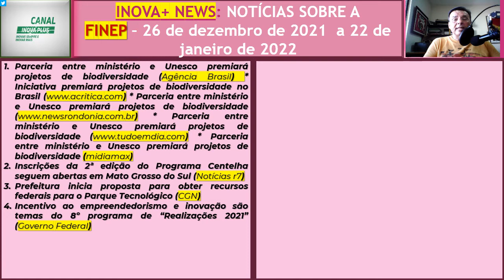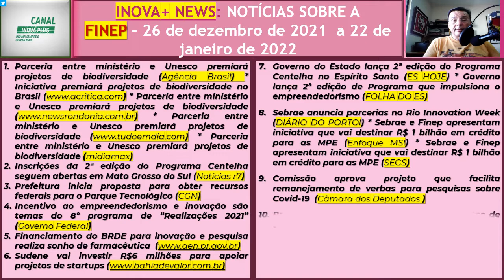INOVA+ NEWS: NOTÍCIAS SOBRE A FINEP – 26 de dezembro de 2021 a 22 de janeiro de 2022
NOTÍCIA Nº  1
Parceria entre ministério e Unesco premiará projetos de biodiversidade | Agência Brasil (ebc.com.br)

Iniciativa premiará projetos de biodiversidade no Brasil | Cotidiano | A Crítica | Amazônia - Amazonas - Manaus (acritica.com)

Parceria entre ministério e Unesco premiará projetos de biodiversidade - News Rondonia Portal de Noticias

Parceria entre ministério e Unesco premiará projetos de biodiversidade (tudoemdia.com)

Parceria entre ministério e Unesco premiará projetos de biodiversidade · Jornal Midiamax (uol.com.br)

NOTÍCIA Nº  2
Inscrições da 2ª edição do Programa Centelha seguem abertas em Mato Grosso do Sul - Cidades - R7 Diário Digital

NOTÍCIA Nº  3
Prefeitura inicia proposta para obter recursos federais para o Parque Tecnológico - Paraná – CGN

NOTÍCIA Nº  4
Incentivo ao empreendedorismo e inovação são temas do 8º programa de “Realizações 2021” — Português (Brasil)

NOTÍCIA Nº  5
Financiamento do BRDE para inovação e pesquisa realiza sonho de farmacêutica | Agência Estadual de Notícias (aen.pr.gov.br)

NOTÍCIA Nº  6
Sudene vai investir R$6 milhões para apoiar projetos de startups | Bahia de Valor

NOTÍCIA Nº  7
Governo do Estado lança 2ª edição do Programa Centelha no Espírito Santo – ESHOJE

Governo lança 2ª edição de Programa que impulsiona o empreendedorismo | Folha do ES
NOTÍCIA Nº  8
Sebrae anuncia parcerias no Rio Innovation Week | Diário do Porto (diariodoporto.com.br)

Sebrae e Finep apresentam iniciativa que vai destinar R$ 1 bilhão em crédito para as MPE (enfoquems.com.br)
Sebrae e Finep apresentam iniciativa que vai destinar R$ 1 bilhão em crédito para as MPE | SEGS - Portal Nacional de Seguros, Saúde, Info, Ti, Educação

NOTÍCIA Nº  9
Comissão aprova projeto que facilita remanejamento de verbas para pesquisas sobre Covid-19 - Notícias - Portal da Câmara dos Deputados (camara.leg.br)

NOTÍCIA Nº  10
Programa Sanepar Startups recebe propostas de todas as regiões do Brasil | Agência Estadual de Notícias (aen.pr.gov.br)

NOTÍCIA Nº  11
Programa Centelha II: Inova UFPB abre inscrições com bolsas de até R$ 60 mil - F5 Online

NOTÍCIA Nº  12
Abertura da Chamada Interna CT-INFRA/PROINFRA 2021 (ufpi.br)